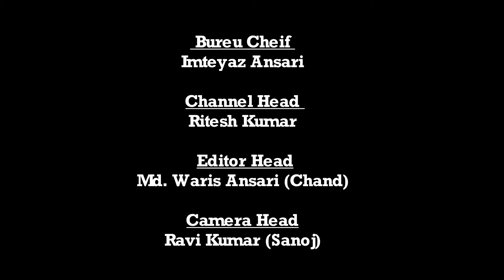Daily News Jharkhand ||यक्ष्मा से पीड़ित गरीब नाबालिग को भवनाथपुर सीएचसी अस्पताल के कर्मियों ने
यक्ष्मा से पीड़ित गरीब नाबालिग को भवनाथपुर सीएचसी अस्पताल के कर्मियों ने आपस में चंदा कर बेहतर इलाज के लिए भेजवाया गढ़वा

भवनाथपुर के सामुदायिक स्वास्थ्य केन्द्र के चिकित्सा कर्मियों ने मानवता का मिशाल कायम करते हुए इलाज के लिये अस्पताल पहुंचे यक्ष्मा पीड़ित एक नाबालिग को न सिर्फ 108 एंबुलेंस से गढ़वा भेजा,वहीं उसे आर्थिक सहयोग भी प्रदान किया।
आपको बता दें कि बंका निवासी स्व सुरेश पासवान का नाबालिग पुत्र अरविंद कुमार अपने माता-पिता के निधन के हो जाने के बाद वह अपने मौसा-मौसी अरसली निवासी गया पासवान के यहां रहकर जीवन बसर करता है।तबियत खराब होने पर वह अपनी छोटी बहन के साथ इलाज के लिए भवनाथपुर अस्पताल पहुंचा था। जहां आयुष डॉ अभिनीत विश्वास ने जांचोंपरांत पाया कि बच्चे की स्थिति काफी खराब है,और वह यक्ष्मा पीड़ित है जिसे बेहतर इलाज के लिए गढ़वा रेफर किया गया,परन्तु अरविंद के पास पैसे नही थे,जिसपर चिकित्स तथा कर्मियों ने आपस में चंदा करके उसे 108 एंबुलेंस के जरिये उसे गढ़वा भेजवाया।Website -